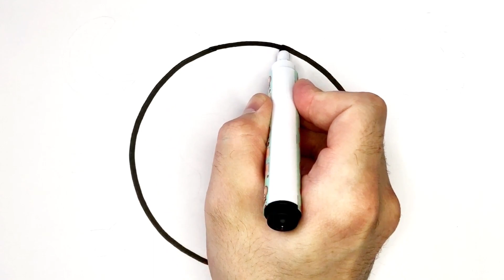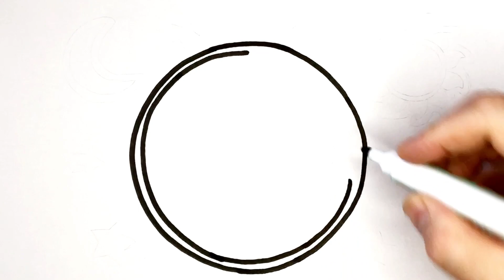Drawing, Painting and Coloring Earth for Kids and Toddlers Easy Drawing.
In this video I want to show you how to draw the Earth. Easy simple drawing.